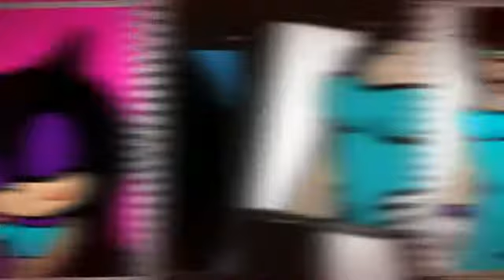Sonic: Yesenia The Hedgehog A Never ending dream by Cascada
This video is for my sister Yesenia and all the arts belongs to her so, I hope you like this video sis 😉😊